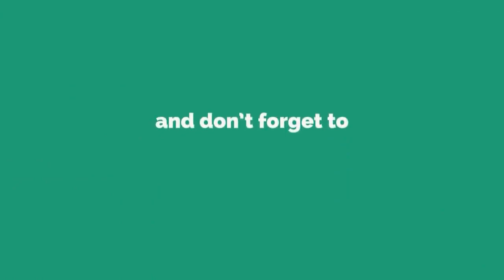Ma aphno shanti || nepali christian bhajan || nepali christian songs || christian music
Hello & jaymashih. This channel is about music,videos,news ,films,and other motivational subjects.
My main purpose of this channel is to provide all types of Christian songs for listen, learn and do praise for lord. I will remove your videos soon.
मेरो यस च्यानलको मुख्य उद्देश्य भनेको सुन्न, सिक्न र प्रभुको प्रशंसा गर्न सबै प्रकारका क्रिश्चियन गीतहरू प्रदान गर्नु हो । यदि तपाईंलाई यस अपलोड गरिएको भिडियोबाट कुनै समस्या छ भने कृपया मलाई ईमेल गर्नुहोस् । म तपाइँको भिडियोहरू चाँडै हटाउनेछु ।